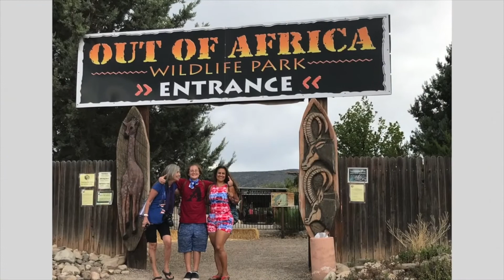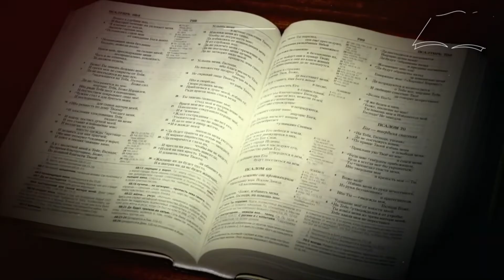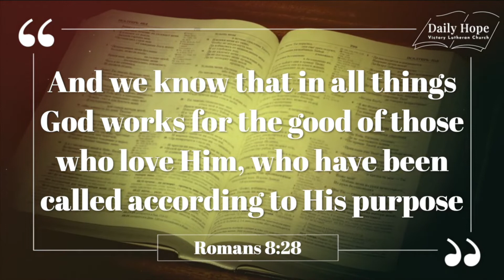Daily Hope Jan 12 - Favorites 2021 - n. 3 - A Miracle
Do you believe in miracles, either “small” or “big”? Don’t miss this great fun story full of miracles from the n. 3 of our list!